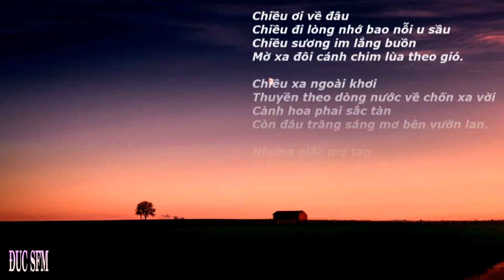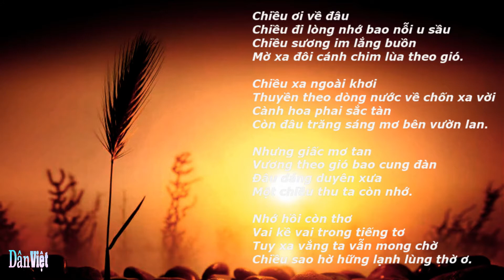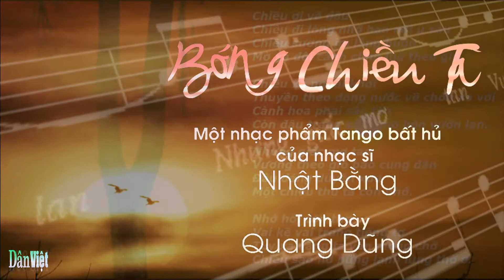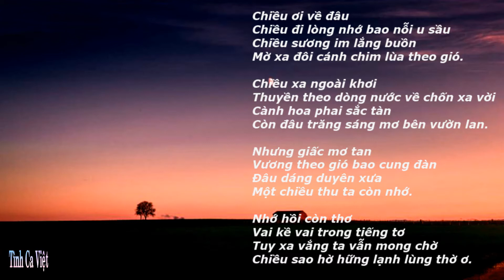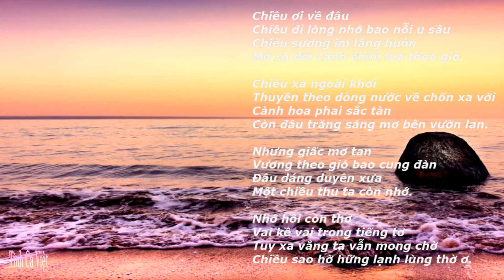Bóng Chiều Tà , Nhạc và lời Nhật Bằng , Ca sĩ Quang Dũng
Bóng Chiều Tà
Nhạc và lời Nhật Bằng
Ca sĩ Quang Dũng
Album: Cỏ Xót Xa Đưa (2002)
Chiều ơi về đâu
Chiều đi lòng nhớ bao nỗi u sầu
Chiều sương im lắng buồn
Mờ xa đôi cánh chim lùa theo gió.
Chiều xa ngoài khơi
Thuyền theo dòng nước về chốn xa vời
Cành hoa phai sắc tàn
Còn đâu trăng sáng mơ bên vườn lan.
Nhưng giấc mơ tan
Vương theo gió bao cung đàn
Đâu dáng duyên xưa
Một chiều thu ta còn nhớ.
Nhớ hồi còn thơ
Vai kề vai trong tiếng tơ
Tuy xa vắng ta vẫn mong chờ
Chiều sao hờ hững lạnh lùng thờ ơ.